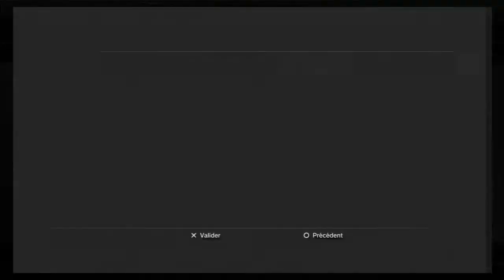[VVhiteTV] Burnout Paradise - Chase me if you can !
Un peu de burnout !

Participez à la VVhite-TV !
Wordpress (Programme de la TV et blabla)